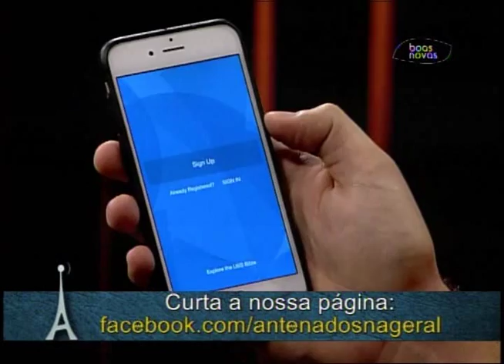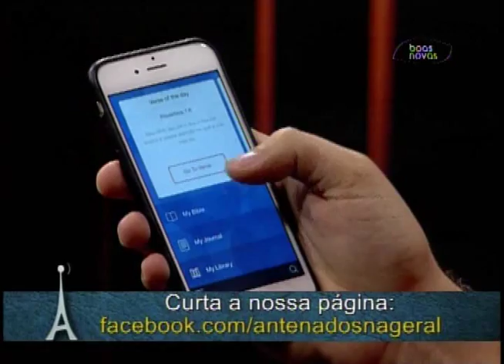Antenados - Traição - (bloco 1 de 4) 31-08-2015